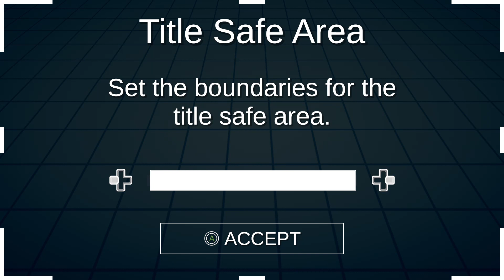jonas vixen plays TABS to relax man